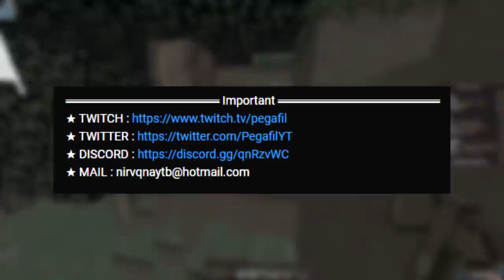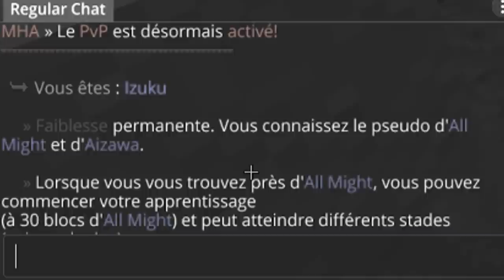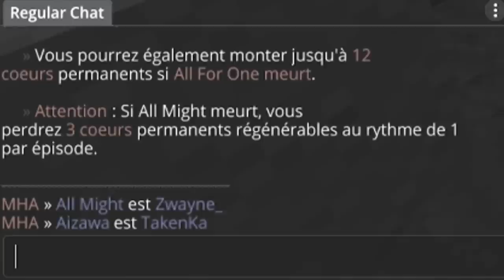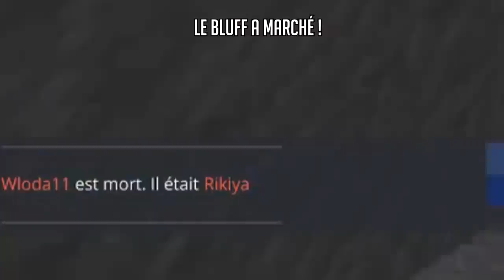LE ONE FOR ALL ! (My Hero Academia UHC)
Important

Description
Bonsoir à tous et bienvenue pour une nouvelle vidéo !

Le retour de MY HERO ACADEMIA UHC (MHA) avec une toute nouvelle version après plus de 4 mois d'absence... Des nouveaux rôles et des nouvelles stratégies vont faire leurs apparitions !

Vous allez pouvoir interpréter vos héros favoris comme All Might, Shoto, Katchan, Ochako, Fumikage... et Izuku :)

Scénarios
✔️ Cutclean : Tous les items sont déjà cuits

Informations
• Pack de texture : Lilac Pack
• Serveur : Pandora | IP : mc.pandorauhc.fr | Discord

00:00​ • Introduction
00:40​ • MY HERO ACADEMIA UHC
01:30 • Annonce des rôles
01:41​ • Mon rôle
03:58​ • Arrivé au centre
04:15​ • All Might
05:20 • Suspicions
05:55 • Nouvelle recontre
07:00​ • Ochaco
07:30​ • Aizawa
09:07​ • Récapitulatif
10:10​ • Les vilains
12:37 • Bluff & course poursuite
14:55​ • PDV Sikoz
15:35​ • Réflexion
15:56​ • Héros vs Vilains
16:40​ • Katchan
17:14​ • Finale
17:30​ • Conclusion & Débrief
18:09​ • Outro

♫ Musiques
♫ OST INAZUMA ELEVEN
♫ OST ORI